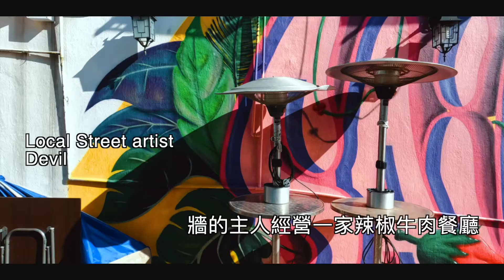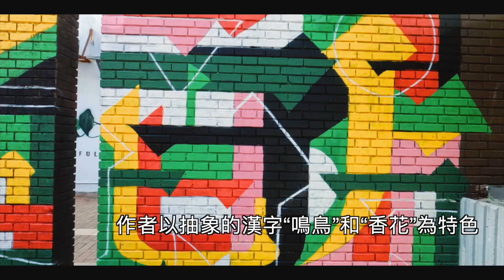【海邊放空】【HKWALLS】【打風前後】添晨同你四圍行 西貢市 睇壁畫 好多香港藝術家在大街小巷 為西貢增添色彩 好有心思 重要係好靚 藝術品在社區 天天跟途人互動 這裡更被外國選為其中一個型格地方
想知道多一啲HKWALLS 2021 可以睇以下有關網站